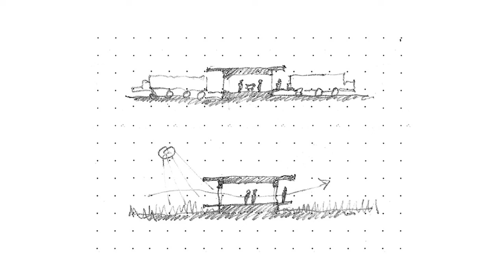Cotton Estes at Pecha Kucha San Antonio Vol. 44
Cotton Estes launched her architecture practice in 2018 after a five-year tenure with Lake|Flato Architects. Her San Antonio-based work has received regional and national recognition for its innovative approach to urban infill. Before moving to Texas, Cotton received a Thomas J Watson Fellowship to study repurposed industrial buildings in Eastern Europe. A decade later, her long standing interest in industrial architecture met its match in San Antonio. It’s called... the “Space Station."